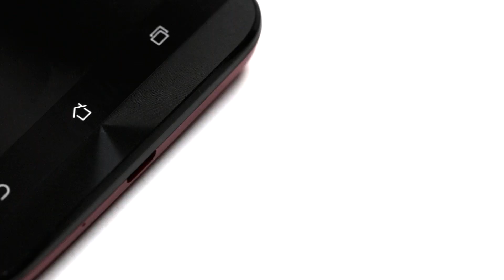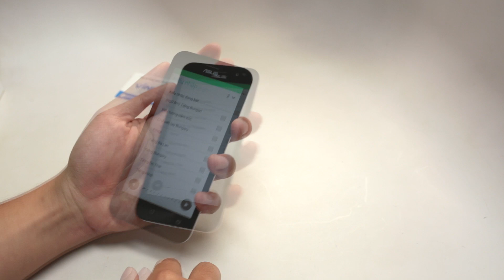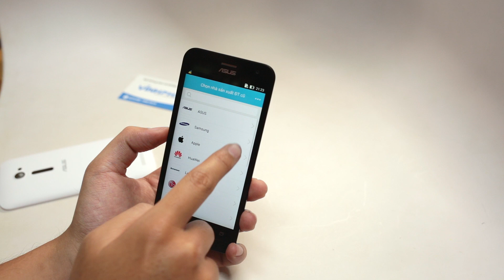Tinhte.vn - Mở hộp và trên tay Zenfone 2